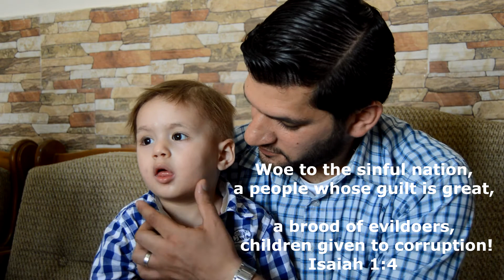Amman Jordan Syrian Refugee in Need of Help : مساعدة للاجئين السوريين في الأردن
61 percent of international aid to Iraqi refugees is spent on Jordan's infrastructure and economy.
Some of it, pocketed by its corrupt politicians. Likewise, the Jordan Response Plan of 2016 lists 9 objectives to be accomplished with international aid for Syrian refugees in Jordan. Only one of the objectives is for Syrian refugees' needs. And likewise, some of the money is being pocketed by the massive corruption in the Hashemite Kingdom of Jordan.

الدول ترسل الأموال إلى الأردن للاجئين السوريين
بسبب الفساد في الأردن، والغالبية العظمى من المال يستفيد الأردن. ليس اللاجئين.

Here is one family suffering. A family that is from the 80 percent of Syrians residing outside the camps whose stories are not being told in the media. Their tragic stories of neglect and abuse and the pernicious corruption in Jordan pocketing the funds intended for them is an ignored and marginalized issue where National Security interests is the muffle silencing the truth. The xenophobia or racism against Syrians in Jordan has also proliferated wherein abuse and discrimination against Syrians by Jordanians and Palestinians is increasing thanks to King Abdullah II's neo-fascist Jordan First Campaign.

NGOs and journalists are remaining silent on the issue in hopes of ascertaining favoritism from governments and also out of fear of being targeted for speaking out too much. Jordan is ranked 140 out of 180 nations for press freedom and in 2015, 15 journalists were arrested for their words alone. Consequently, necessary reforms are stymied and suffering continues unabated.